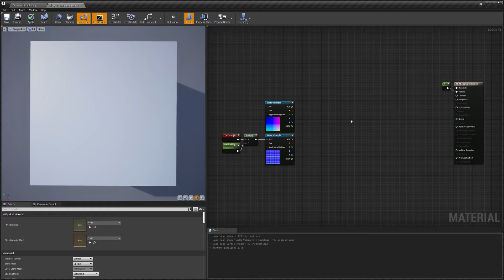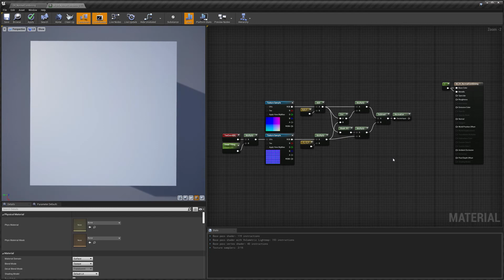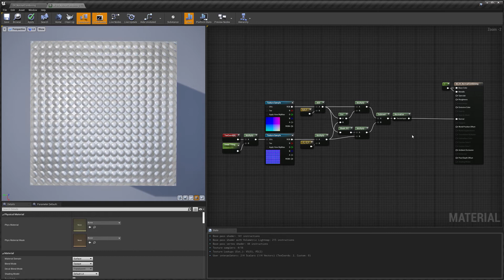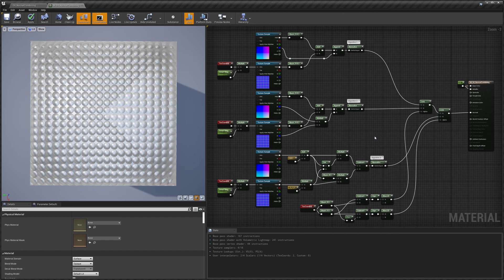Combining Normal Maps (UE4, valid for UE5)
In this video I explain the logic behind the combination of normal maps and I illustrate some example algorithms to do that.